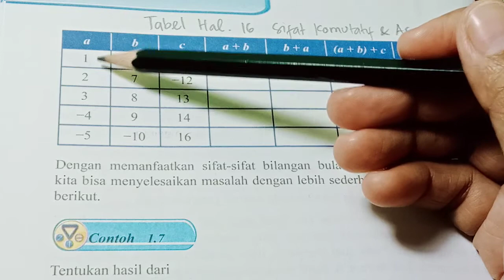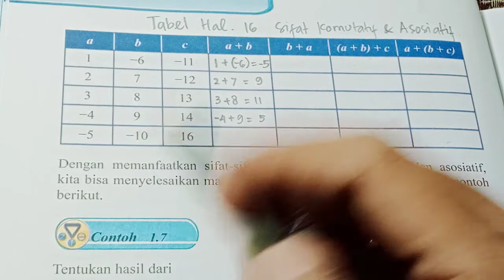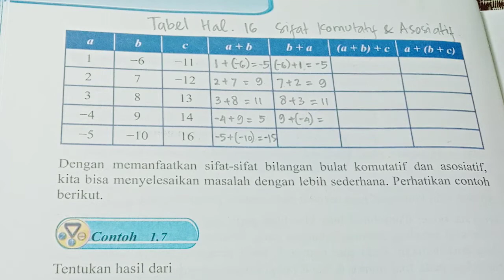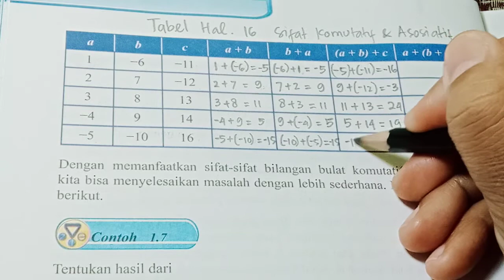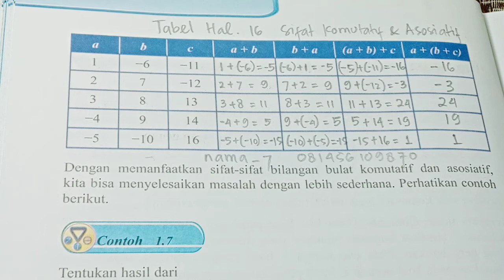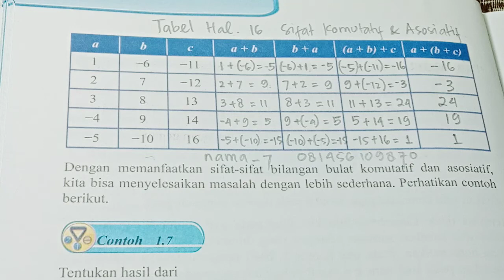Kelas 7, Semester 1, Tabel Halaman 16